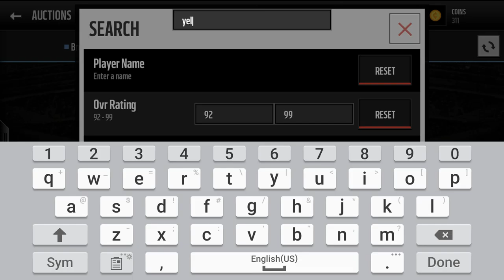4 head to head games MM16 new t.j yeldon